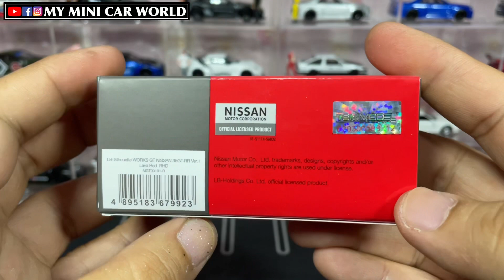【MY MINI CAR WORLD】UNBOXING MINI GT 1/64 LB-Silhouette WORKS GT NISSAN 35GT-RR (Lava Red)